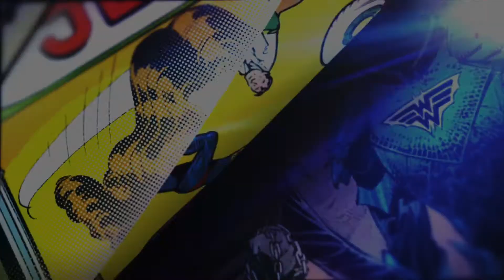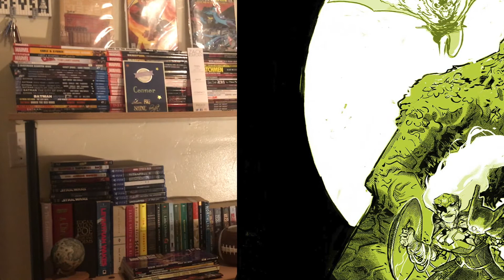NCBD Pull This! October 17, 2018: Justice League, Daredevil, and More!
The five comic books that absolutely must be on your pull list this New Comic Book Day, October 17.

#5: BLACK HAMMER: AGE OF DOOM #6

#4: Justice League #10

#3: Justice League Dark #4

#1: Gideon Falls #7

Find more reviews and news for comic books, toys, cosplay and more on our